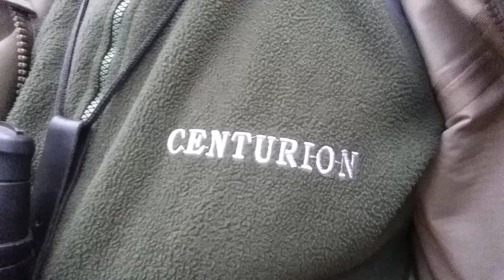Czas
Czasem warto zastanowić się nad kwestią czasu